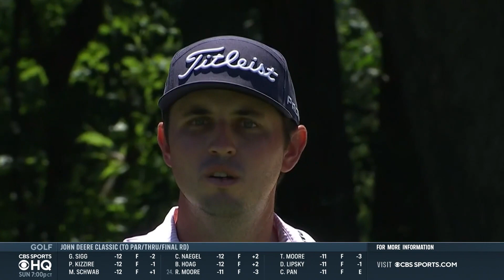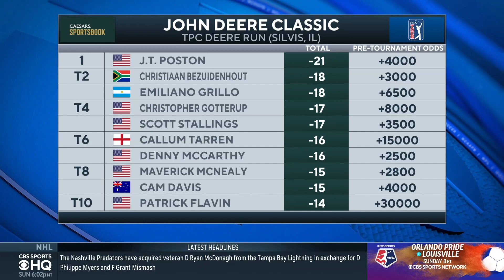J.T. Poston (-21) wins 2022 John Deere Classic [FULL HIGHLIGHTS + RECAP] | CBS Sports HQ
Watch full highlights from J.T. Poston winning the 2022 John Deere Classic.